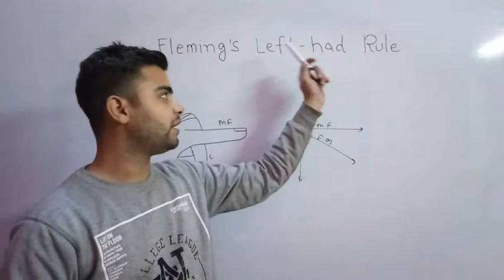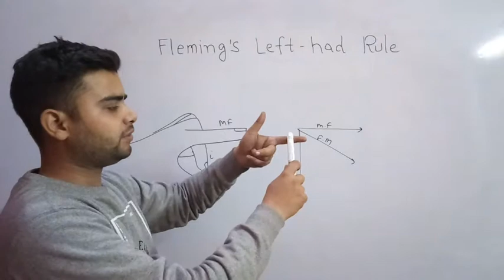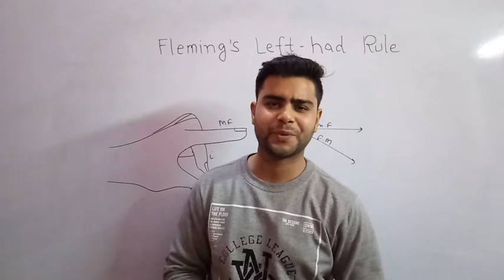Flaming's left hand rule । Class 10 । CBSE । Hindi and English । Fiziks live